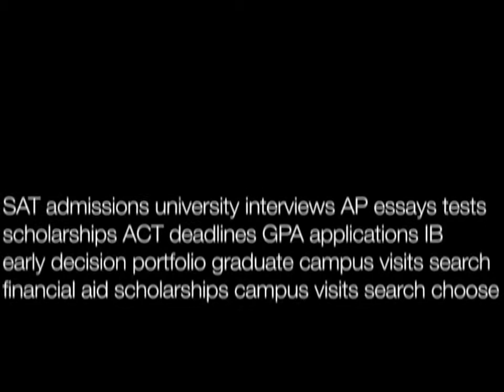Visit to DePaul University, August 2012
college courses, criminal justice degree, criminal justice programs